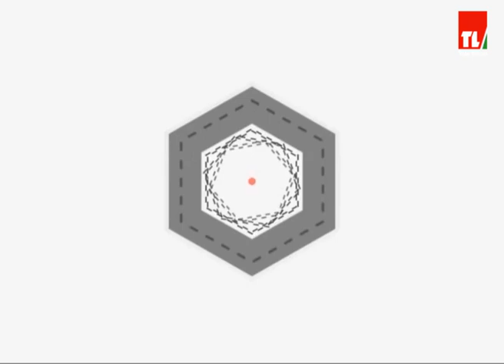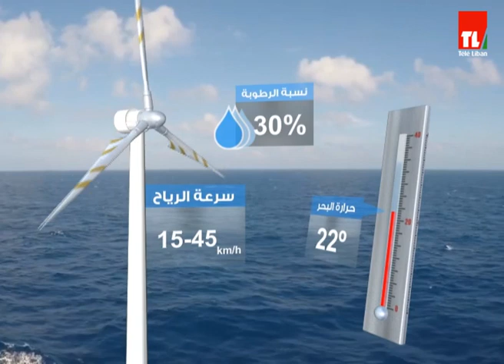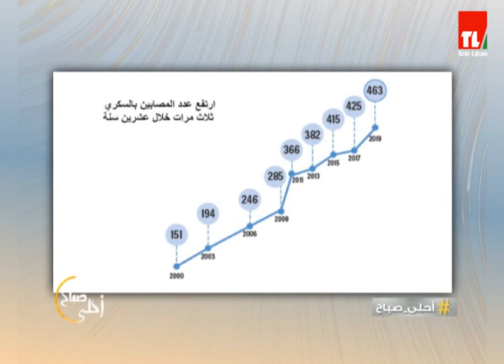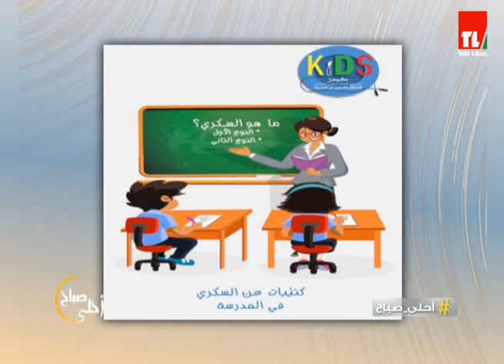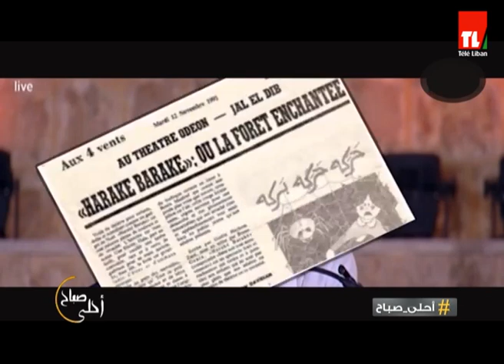احلى صباح - 2019/12/10